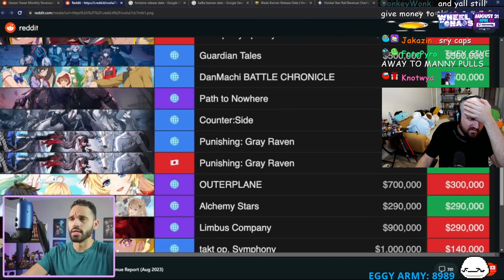Tectone just say it